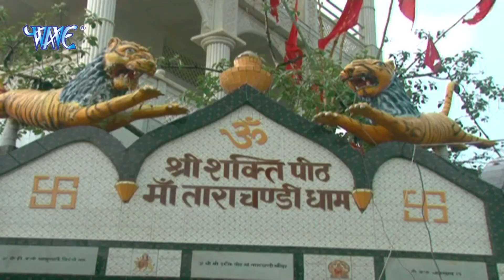Kehu Sherawali Kahe | केहु शेरावाली कहे | Purushottam Priyadarshi | Bhojpuri Devi Geet 2015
Song Name –  Kehu Sherawali Kahe
Singer –  Purushottam Priyadarshi
WAVE MUSIC